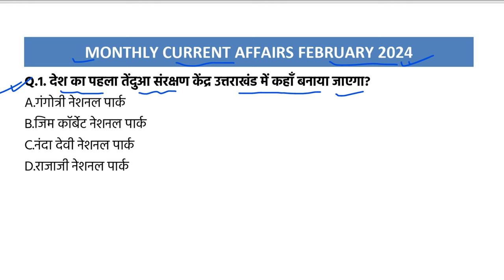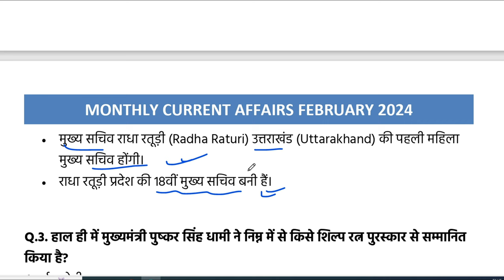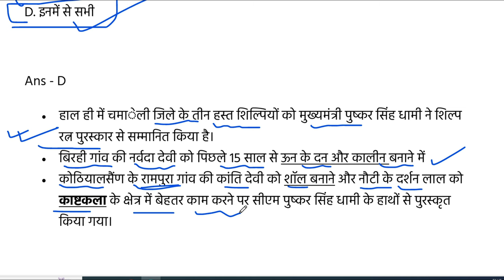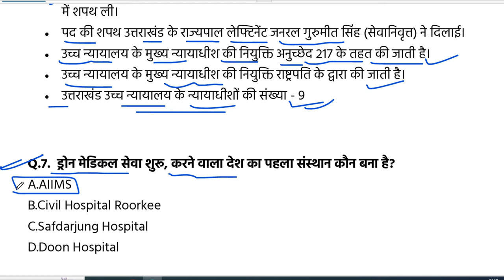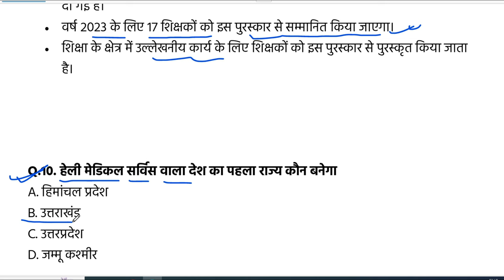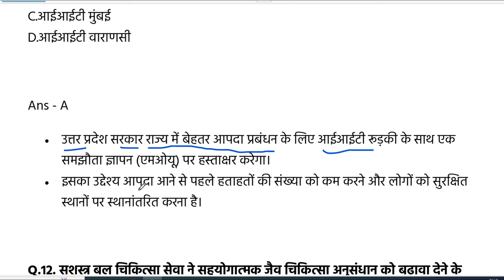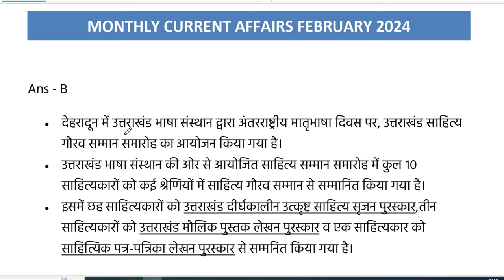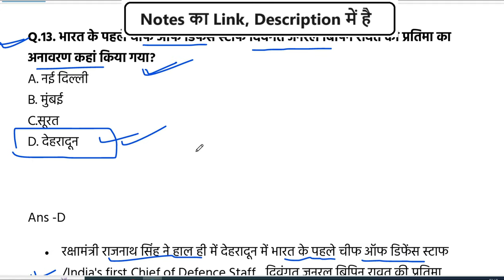उत्तराखंड मासिक करंट अफेयर्स | Uttarakhand Current Affairs February 2024 | @JARDHARI CLASSES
uttarakhand monthly current affair 2024
uttarakhand current affairs jardhari classes
uttarakhand gk
uttrakhand gk in hindi
uttarakhand monthly current affairs